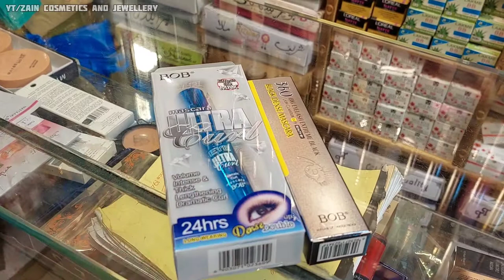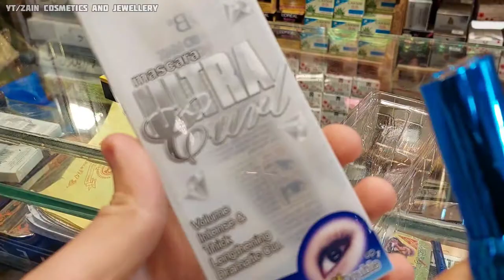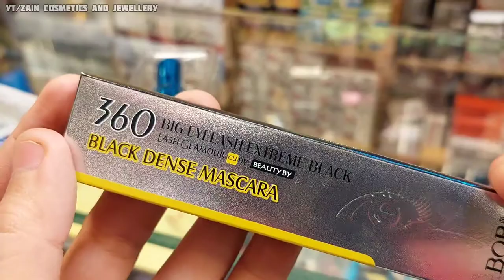Best BOB Mascara To Buy | Honest Review | Zain Cosmetics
Is video m mein ne apko 2 mascary dikhayn hn jo k bohot zabrdast quality kay hain.
1 Mascara lashes ko thick and long karta hai jab k 360 BOB Mascara lashes ko curl krny k liye best h.

Blue Bob mascara Rs: 650/-
360 BOB Mascara Rs: 475/-

bob mascara
Best BOB Mascara To Buy
Bob lash curling mascara review
affordable mascara
Bob mascara price in pakistan
Rivaj uk mascara review
rivaj uk
Rivaj uk makeup review
rivaj uk makeup
moti bazar rawalpindi dresses
Raja bazar rawalpindi
raja bazar
rawalpindi bazar
Waterproof mascara in pakistan
eyelashes
Bob lash dense mascara
how to apply mascara
mascara tutorial